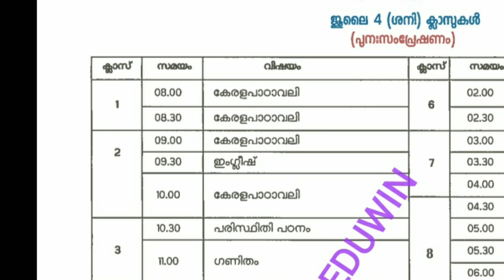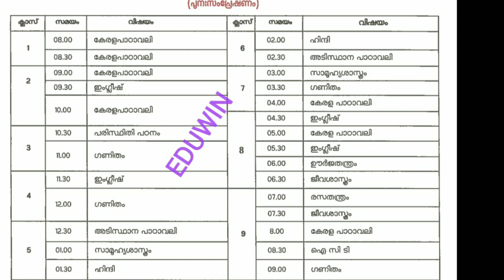Victers Channel July 4 TIME TABLE | FIRST BELL ONLINE CLASS 04-07-2020 SATURDAY TIME TABLE | EDU WIN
കൈറ്റ് വിക്ടേഴ്സ് ചാനലിലൂടെ നടക്കുന്ന നാളത്തെ ക്ലാസുകളുടെ  (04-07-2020) വിഷയം തിരിച്ചുള്ള ടൈംടേബിൾ

RE TELECAST

പുന:സംപ്രേക്ഷണം : പത്ത്, പ്ലസ്ടു ക്ലാസ്സുകളുടേത് അതാതു ദിവസങ്ങളിൽ വൈകുന്നേരം 05.30 നും 7.00 മണിക്കും.

മറ്റ് ക്ലാസ്സുകൾ ശനി ഞായർ

First bell TimetableFRIDAY time table subject wise
TODAY'S TIME TABLE JULY 4

4 th July time table

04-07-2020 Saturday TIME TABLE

TODAY'S ONLINECLASS TIME TABLE
VICTERS CHANNEL TIME TABLE SATURDAY TIME TABLE

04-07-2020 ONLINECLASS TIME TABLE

KITE WEBSITE LINK CLICK ⬇️ HERE

KITE VICTERS YOUTUBE CHANNEL LINK CLICK ⬇️ HERE

Onlineclass Kerala
KITE VICTERS CHANNEL
ITS VICTERS
CHANNEL NUMBER OF KITE VICTERS
HOW TO GET KITE VICTERS ONLINE CLASS ON MOBILE PHONE
KITE VICTERS APP
KITE WEBSITE
KITE VICTERS FACEBOOK PAGE
📌 Searching Topic

TEEGRAM LINK

EDUWIN 🔔 YOUTUBE CHANNEL EDUCATIONAL WHATSAPP GROUP